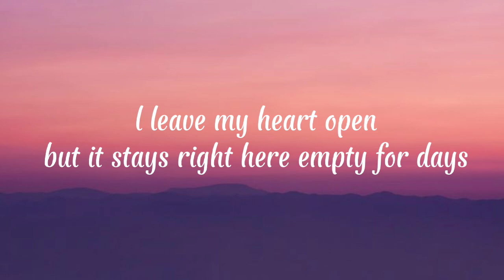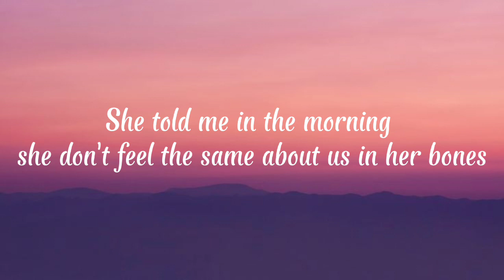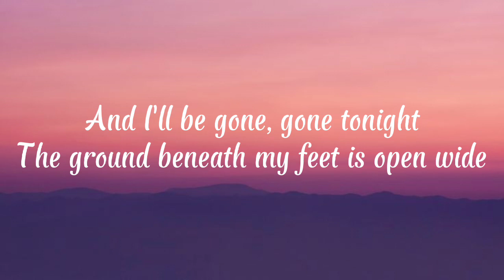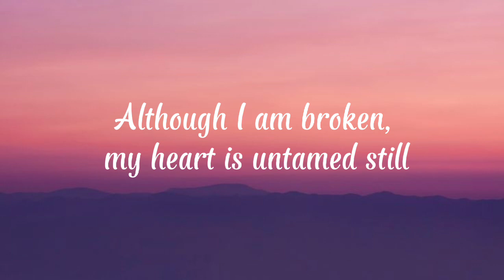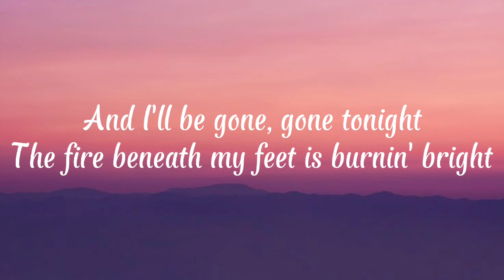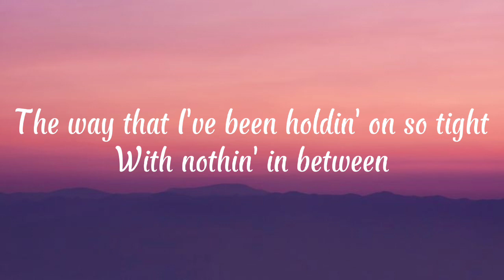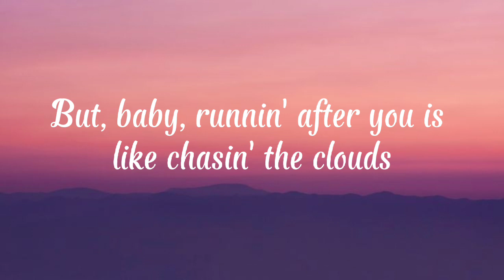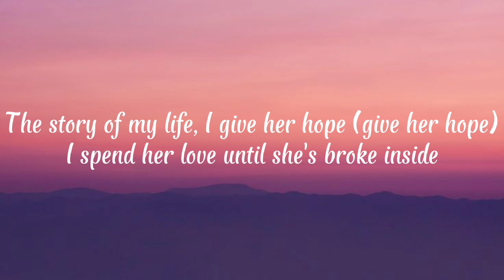One Direction - Story of My Life (Lyrics)